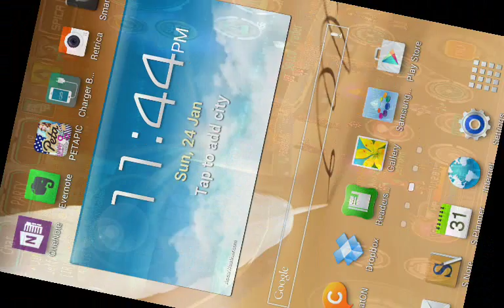Raw brokeout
Guild brokeput